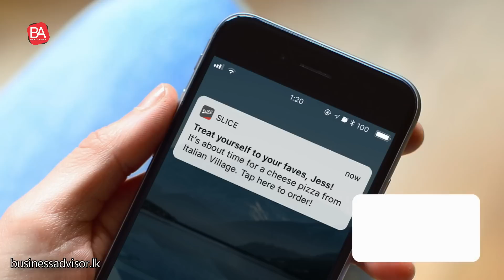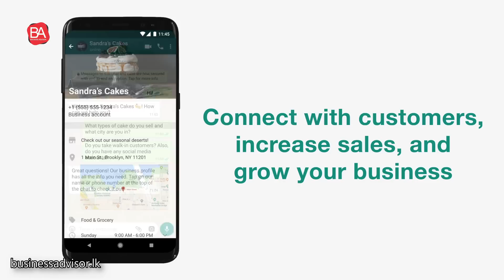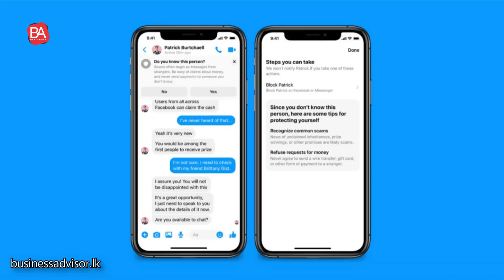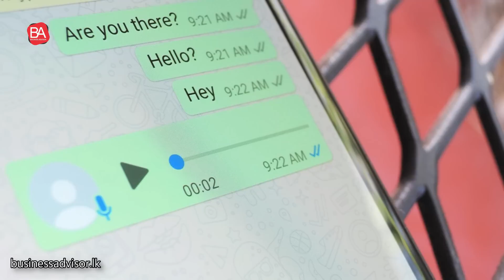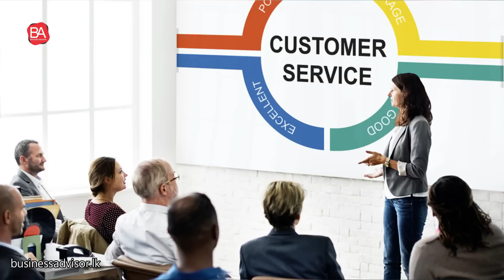7 Ways to Retain Your Customers